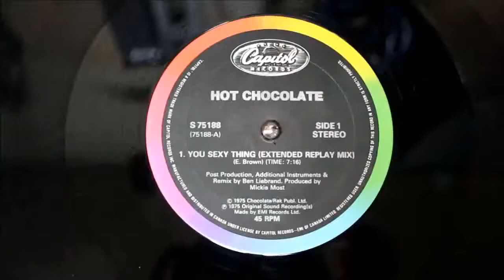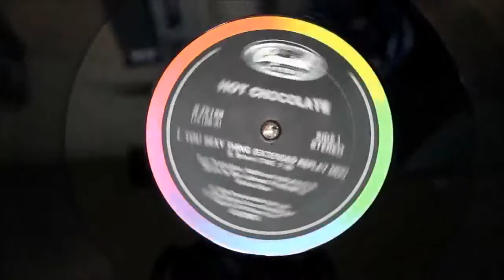Hot Chocolate You Sexy Thing Extended Replay Mix 1975 HD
Hot Chocolate exelente grupo musical de la epoca de los 70 80 90 sus exitos fueron un gran punto de inicio a la epoce de oro de la onda disco.